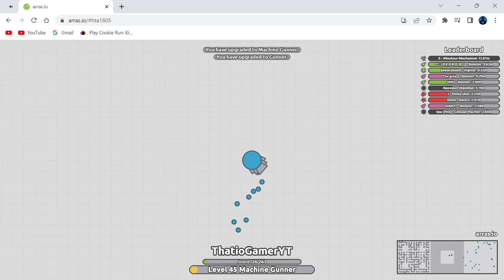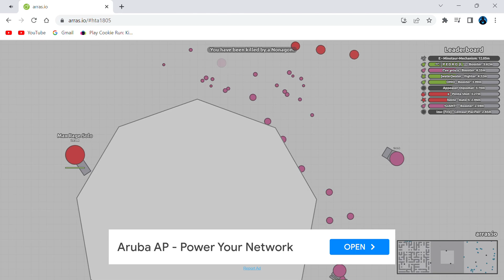Trying to be a dreadnaught. Arras.io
Trying and failing